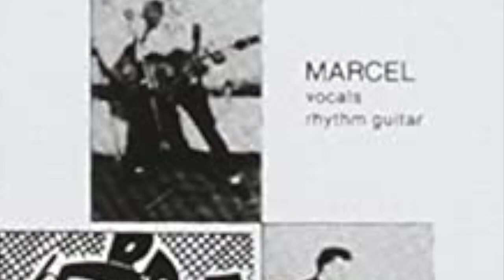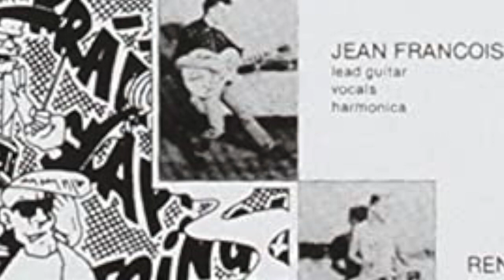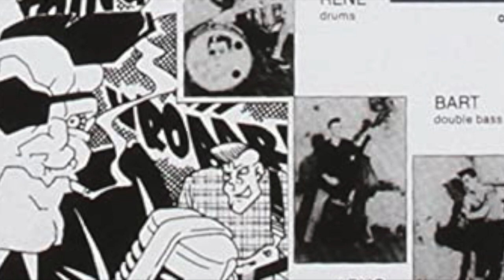Bang Bang Bazooka - Vampire